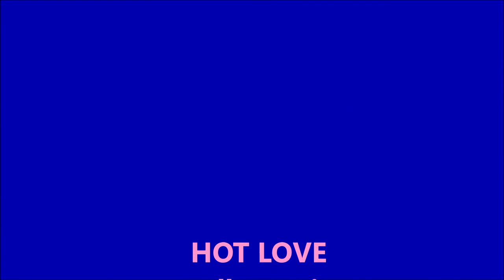Hot Love KELLY MARIE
Back in the early Eighties, Scottish-born disco singer Kelly Marie had three UK Top 30 hits.  The first, of course, was her big #1 hit, "Feels Like I'm in Love".  This was the third and final single to make the charts, peaking at #22 in 1981.